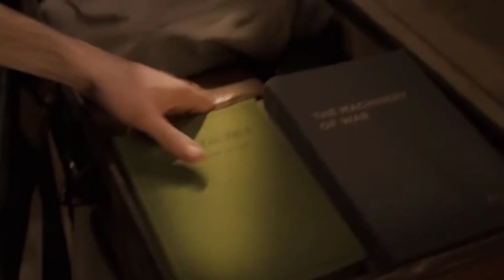Steve Rogers Military Training | Flag Pole Scene - Captain America: The First Avenger (2011)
Steve Rogers Military Training | Flag Pole Scene MOVIE Clip HD

Movie: Captain America: The First Avenger (2011)

Starring: Chris Evans, Tommy Lee Jones, Hugo Weaving, Hayley Atwell, Sebastian Stan, Dominic Cooper, Stanley Tucci, Toby Jones, Neal McDonough, Derek Luke, Richard Armitage, Lex Shrapnel, Kenneth Choi, JJ Feild, Samuel L. Jackson